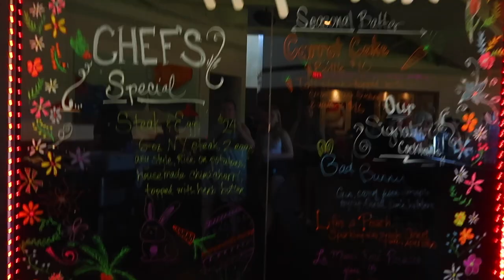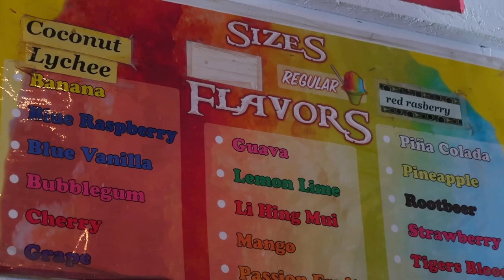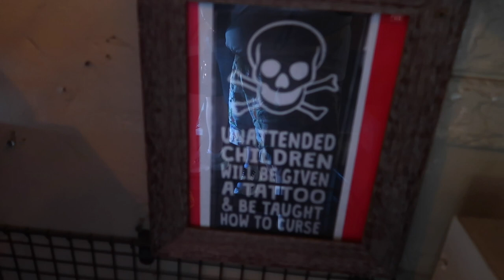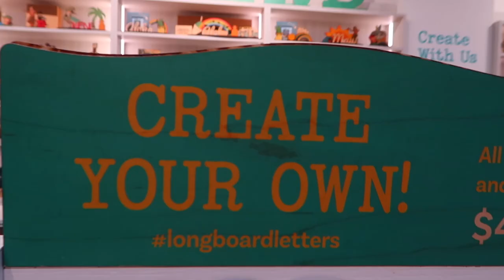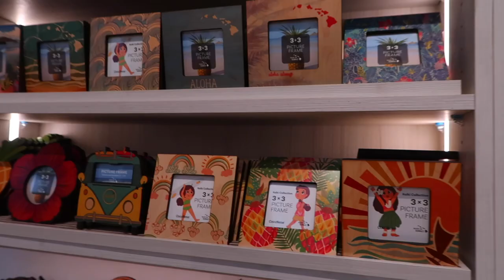GETTING OUR FAMILY PHOTO'S DONE IN MAUI, HAWAII | PINE & PALM PRODUCTIONS - MAUI, HAWAII | MAUI VLOG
AMAZON FAVORITES:

LUG TRAVEL BAG:

MICROFIBER BEACH (TRAVEL) TOWELS:

GoPro HERO9 BLACK CAMERA:

Canon PowerShot G7X Mark II Digital Camera:

Monitor Stand Riser Desk Organizer:

Bookshelf for Desktop Storage:

ART MARKER SET:

CURRENT PHONE CASE:

FETCH APP -2000 BONUS points w/ REFFERAL CODE:
5KKJA